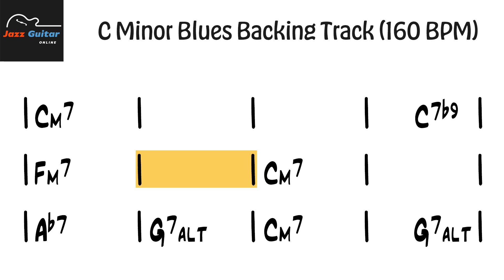C Minor Jazz Blues Backing Track (160 BPM)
A jazz blues backing track in C minor to practice standards such as Equinox and Mr. PC.